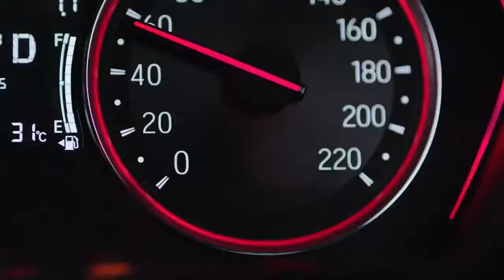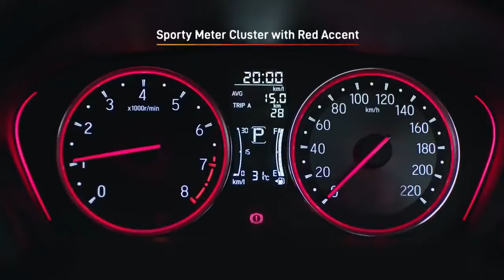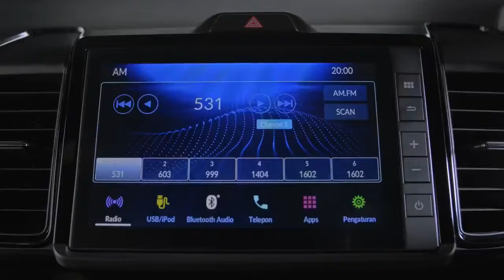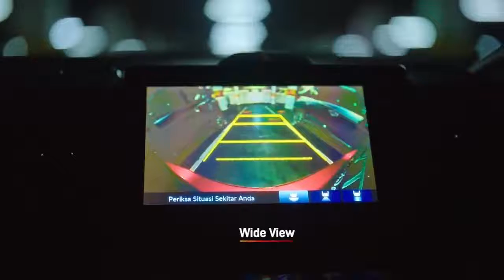ALL NEW 2021 Honda City Hatchback !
The Honda City Hatchback is the Japanese brand's newest entry into the segment. Just like the City, it is based on it carries the same engine and transmission options as well as the same chassis. For the Philippine market, the City Hatchback is made available with only one variant which is the RS. Buyers can opt among four colors, namely Meteoroid Gray Metallic, Ignite Red Metallic, Brilliant Sporty Blue, and Platinum White Pearl which would require interested customers to shell out a few extra bucks. Like its sedan counterpart, the Honda City Hatchback is also powerded by a 1.5-liter gasoline engine, however, it can only be paired with a Continiously Variable Transmission (CVT).

CC